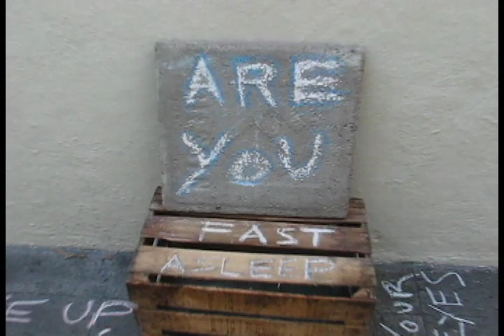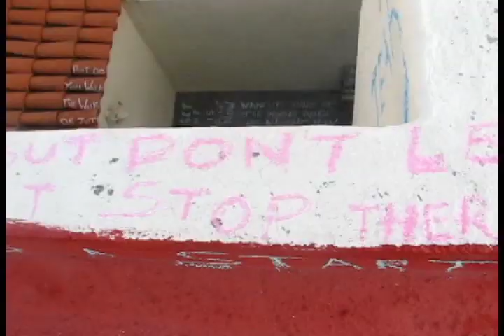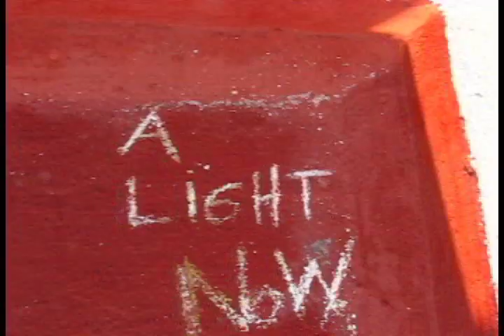Luke Cyrus Band - Get Up, Get Up [OFFICIAL MUSIC VIDEO]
Download 4 new songs for FREE at lukecyrus.com

I recorded some of these vocals with my laptop's internal mic :)

This is one of the songs I wrote/recorded when I was in Mexico a few months ago.
I started out with the simple idea of writing lyrics on the sidewalk. So I started the project. The days turned into weeks which turned into months which turned into years...ok...maybe not that long...But hours were spent using chalk to write the lyrics all over the front of the house/the sidewalk/our clay roof etc(I think the neighbors were questioning my sanity), and then my friend Tim, and I, walked around with a camera (nothin' too fancy. Just a Canon Powershot s3) and did the taping.
Fortunately it didn't rain before we filmed:)
I recorded the music for this song in the kitchen/living room and some of it in my bedroom. I had to stop occasionally till the airplanes quieted down as we were next to one of Mexico's Air Force bases:)

More songs and videos coming soon!

-Credits-
Thank you Tim, for letting me use your sweet house!
Thank you Ethan Painter for using your editing skills on this!
Thank you random birds for singing your oh, so sweet melodies while I was taping this. I decided to keep some of your song in the final version of this video(at the beginning). I hope you are cool with that.
-The End